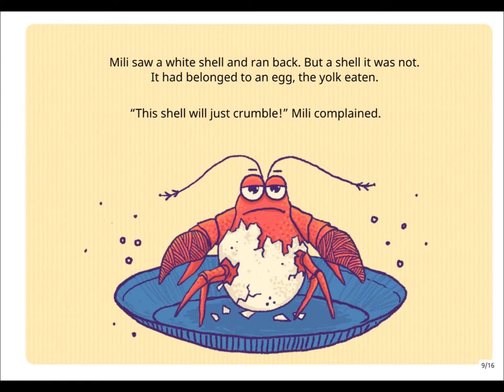A Suitable Shell Story | English kids stories | MaPa Story App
Are you ready for Grand-MaPa Storytime? Stories lovingly narrated by Grandparents for their Grandchildren. Today, Grandma Nipa has a special birthday message for her granddaughter and a very special story to tell all of you.

Are you a grandparent or do you know a grandparent who would like to record our next story?

Follow us

About Us

We present MaPa Story to help develop your children’s creativity and imagination. A one-off a kind unique concept that gets your children to have loads of fun, while picking up life lessons and positive experiences through its unique feature Record, Narrate, and share stories.

The app has also been created to strengthen the bond with family and friends, near and dear ones, Mapa story will help your kids to gain confidence in explaining themselves at an early age.